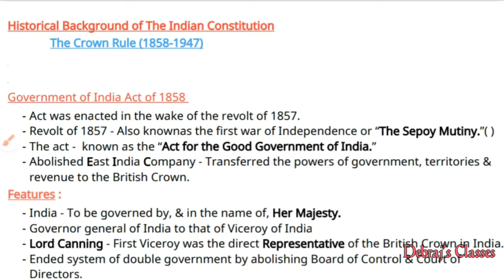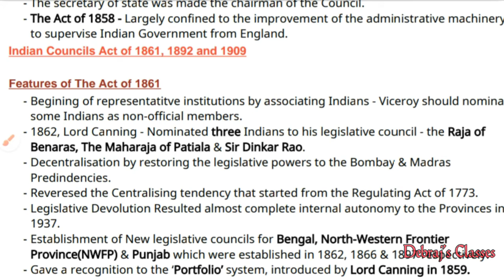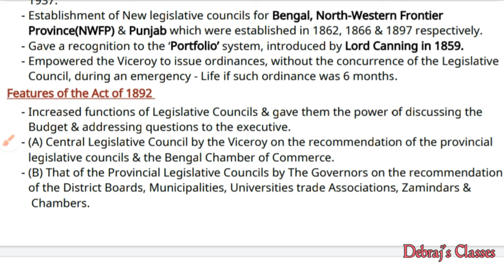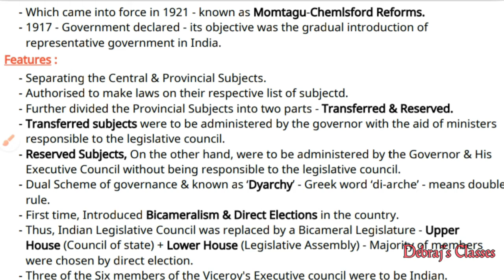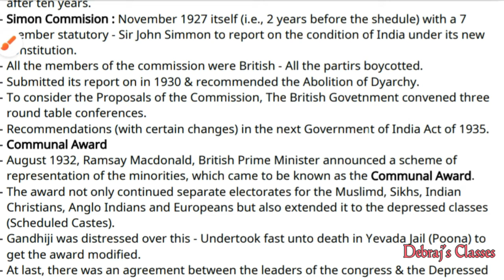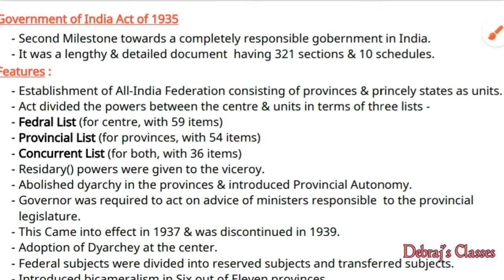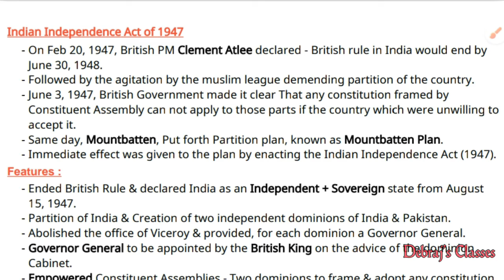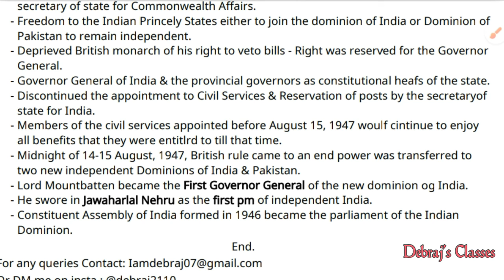History of the Indian constitution in bengali। UPSC CSE/IAS। Part - 2 । by Debraj Banerjee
In this video I discussed about the historical background of Indian Constitution. I have divided this chapter in two parts. This is the 2nd & last part which consists “The Crown rule 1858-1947”. I hope it'll help u a lot. Please share with others, remember Sharing is caring.